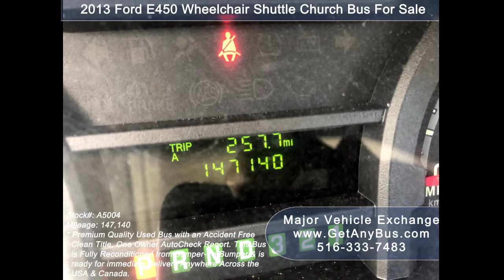Secondhand Transit Commercial Fleet Buses For Sale | 2013 Ford E450 Wheelchair Church Bus For Sale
Secondhand Transit Commercial Fleet Buses For Sale | Stock#: A5004 | 2013 Ford E450 Wheelchair Shuttle Church Bus For Sale

Secondhand Transit Commercial Fleet Buses For Sale | Stock#: A5004 | 2013 Ford E450 Wheelchair Bus For Sale
For Adults Medical Transport Mobility ADA Handicapped
New Style Fully Reconditioned & Repainted 6.8L Gas 16 Pass & 2 - 5 Wheelchairs!

Condition Used Clear Title
Miles 147,140
Interior
Stock # A5004
VIN # 1FDFE4FS0DDA79157
Warranty Service Contract Available
Some of our used vehicles may be subject to unrepaired safety recalls. Check for a vehicle’s unrepaired recalls by VIN
Vehicle Overview
2013 FORD E-450 WHEELCHAIR LIFT SHUTTLE BUS

RECONDITIONED AND READY FOR DELIVERY.

GREAT SELECTION OF USED BUSES FOR CHURCH, SHUTTLE SERVICE, TOUR, CHARTER AND TEAM SPORTS.

THIS BUS IS IN EXCELLENT CONDITION BOTH INSIDE AND OUT.

ELECTRIC DOOR - EXTRA HIGH CAPACITY AIR CONDITIONING FRONT & REAR - ANTI-LOCK BRAKES - RECARO FULLY ADJUSTABLE CAPTAINS CHAIR W/LUMBAR SUPPORT - AM/FM STEREO WITH SPEAKERS THROUGHOUT.

DELIVERY ARRANGED ANYWHERE IN THE UNITED STATES OR CANADA OR COMPLIMENTARY AIRPORT PICKUP.

2013 Ford E-450 shuttle bus, DOT maintained and equipped with a reliable 6.8L Ford V-10 engine and automatic transmission with overdrive. It delivers a smooth and quiet ride and will get your group to their destination in comfort thanks to dual A/C and heat and excellent quality versatile flip seats in vinyl for all 16 passengers plus 2 wheelchair positions. This flat floor bus is very spacious and can accommodate up to 5 wheelchair positions with the flip seats up.

We have reconditioned this bus as needed and have detailed it to give it an excellent appearance. The bus is in mint condition and was very well cared for and serviced regularly. As part of our reconditioning process, the bus was fully serviced and inspected. Any repairs were done as needed to make this bus fit for any use. The cabin looks almost new and the exterior of the bus was just repainted for a like-new appearance. All electrical and mechanical equipment is in proper working order. There are no known problems with this vehicle and the bus is 100% ready to go. Test-drives and inspections welcome! Clean title one owner vehicle as per AutoCheck.